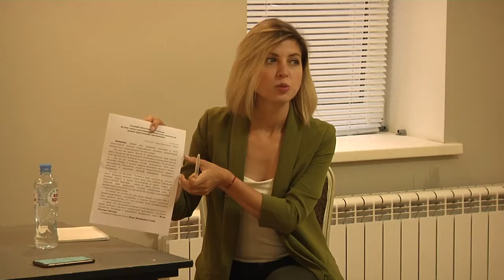Территория хороших новостей